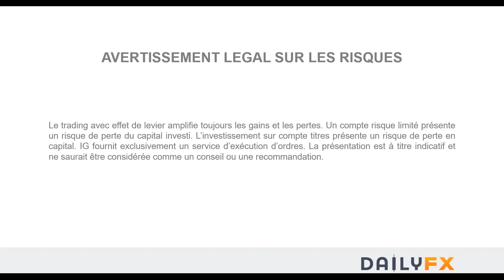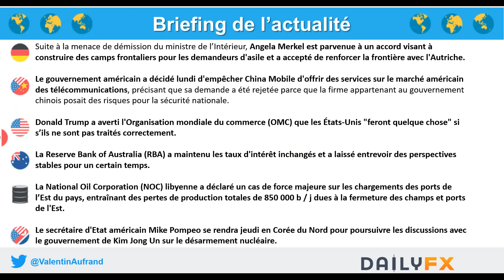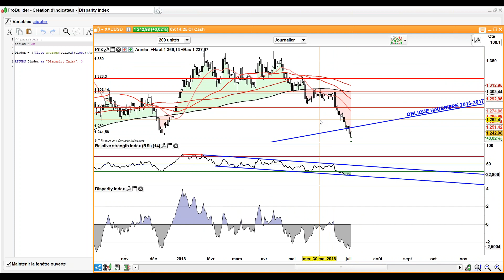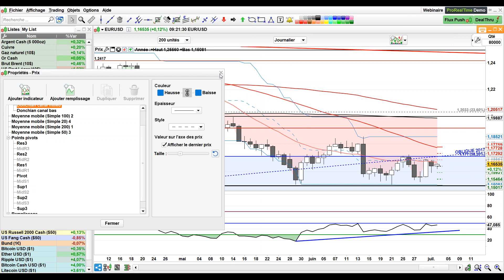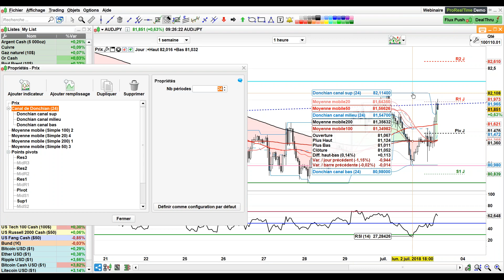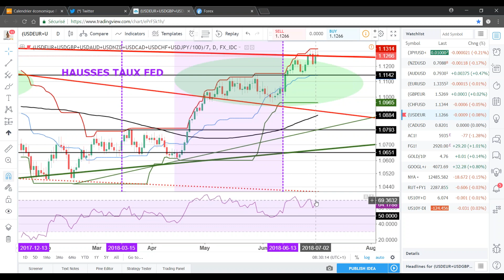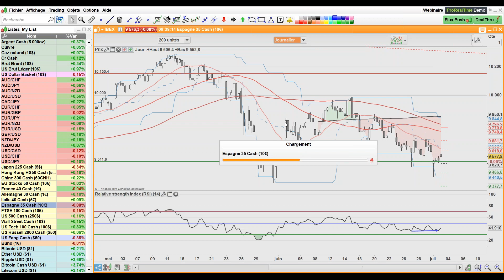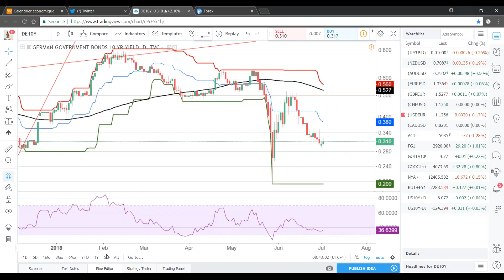Les ventes au détail de la zone euro attendues